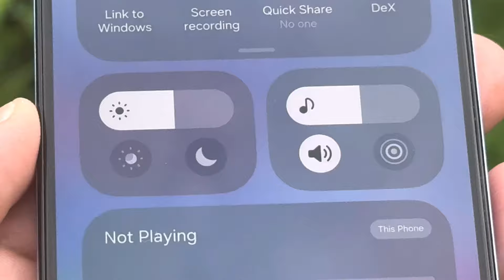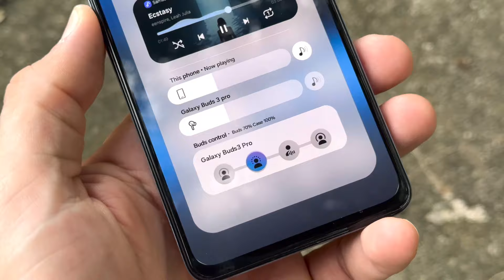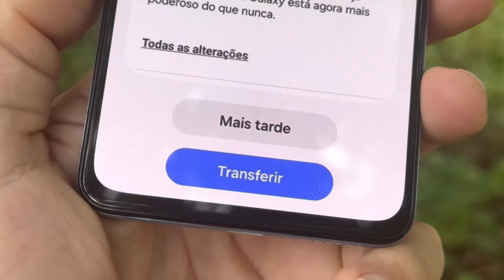INCRÍVEL D+ 😱 OneUI 7 Android 15! Top NOVIDADES que vão CHEGAR com a ATUALIZAÇÃO da SAMSUNG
Samsung OneIU 7.0 Android 15, veja como vai ser a atualização da Samsung.

Celulares Samsung na Promoção:
Samsung Galaxy A15(128GB)
Samsung Galaxy A05 (128GB)
Tablet Samsung Galaxy Tab S6 Lite (64GB)
Samsung Galaxy A35